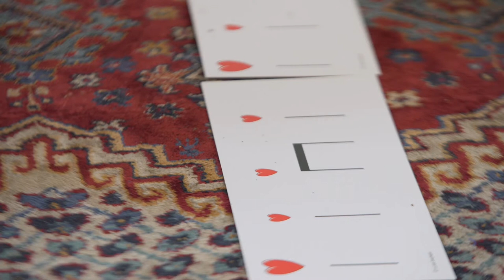Colourstrings 4-5 year old class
What happens in a 4-5yr old Colourstrings Kindergarten class